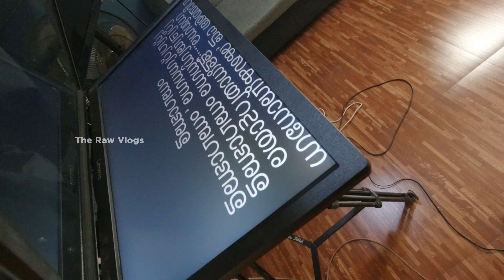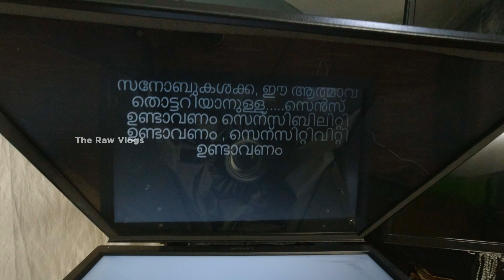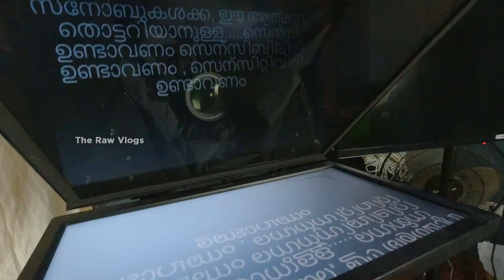News Reading Technique.. TelePrompter എന്ന ഉപകരണം പരിചയപ്പെടാം | A vlog about Teleprompter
വാർത്ത വായിക്കുന്നത് എങ്ങനെ? TelePrompter എന്ന ഉപകരണം പരിചയപ്പെടാം..കമോൺ | A vlog about Teleprompter

Camera – DJI Osmo Action
Camera with Zoom – Canon SX740
Mobile Phone – Samsung Galaxy S20 FE
Voice Recorder – Zomm H1N